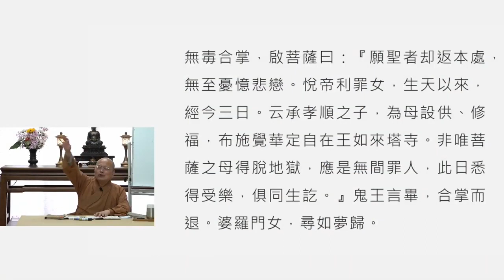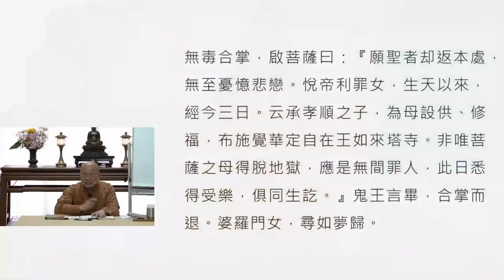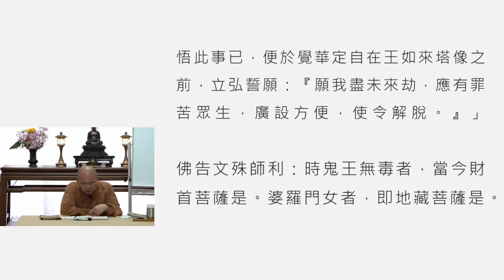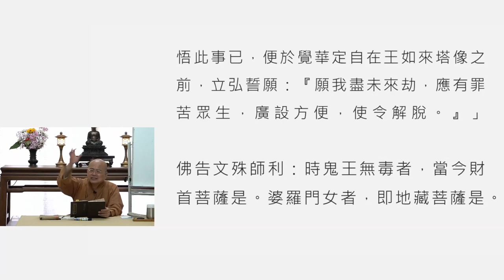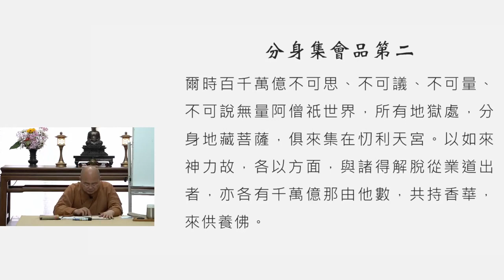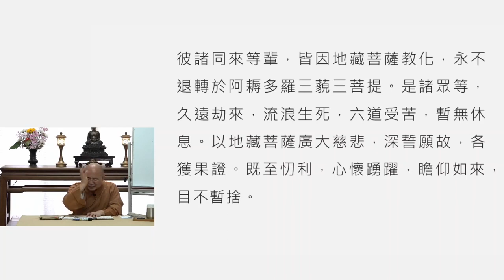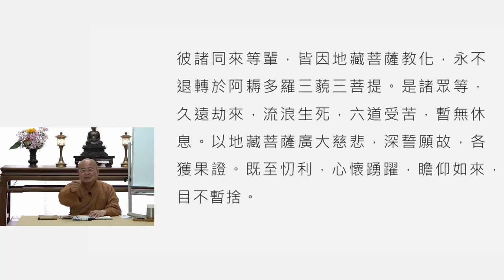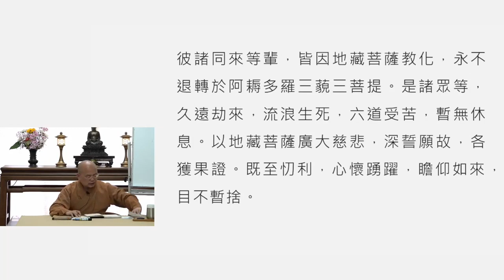地藏經講釋第018講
2023年6月26日  地藏經講釋
於中道佛學會~如正法師主講，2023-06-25